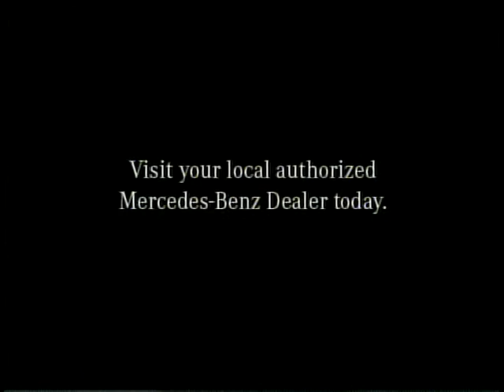Prep1104B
Breathe Right